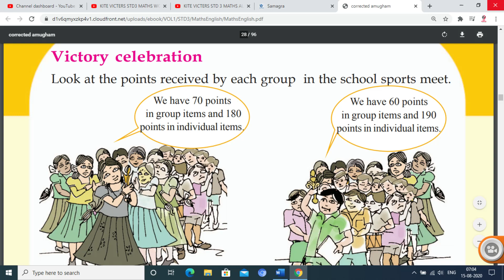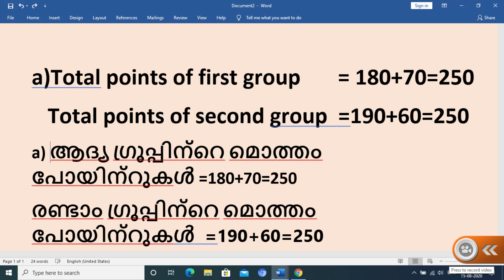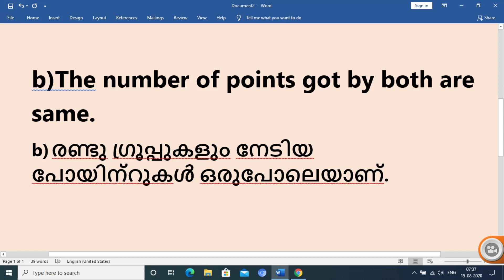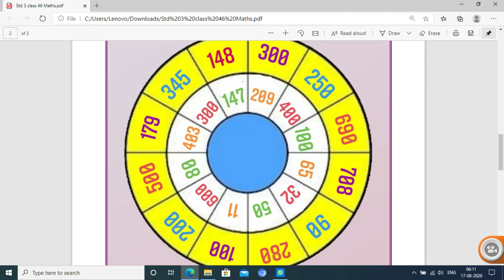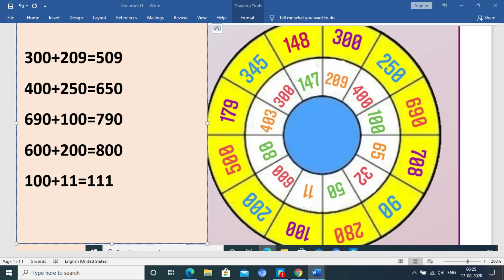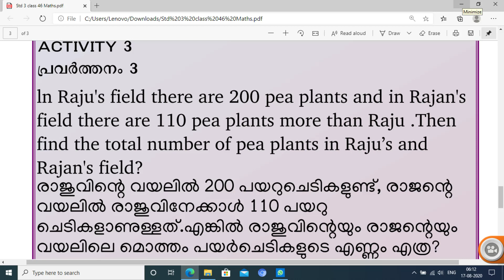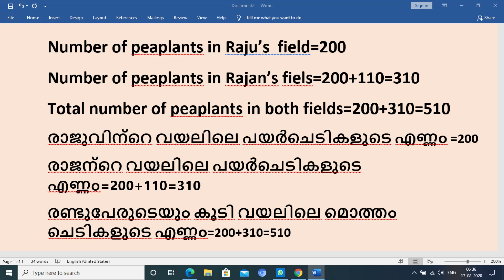VICTORY CELEBRATION |WE CAN ADD'/'കൂട്ടിച്ചേർക്കാം' WORKSHEET AUGUST 17 ഇന്നത്തെ പ്രവർത്തനങ്ങൾ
Hi viewers,
                    This video contains STD-3 MATHS 'WE CAN ADD'/'കൂട്ടിച്ചേർക്കാം' WORKSHEET AUGUST 17 ഇന്നത്തെ പ്രവർത്തനങ്ങൾ

1#victershelper
2#std3
3#class3
4#മൂന്നാംക്ലാസ്